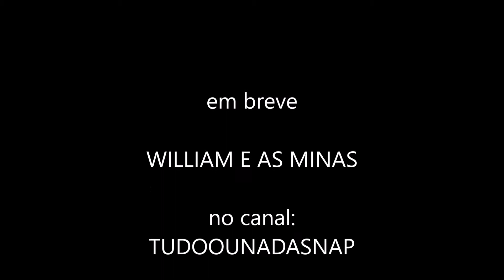Trailer WILLIAM E AS MINAS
Vem ai um programa divertido sobre a intimidade do Rio de Janeiro!